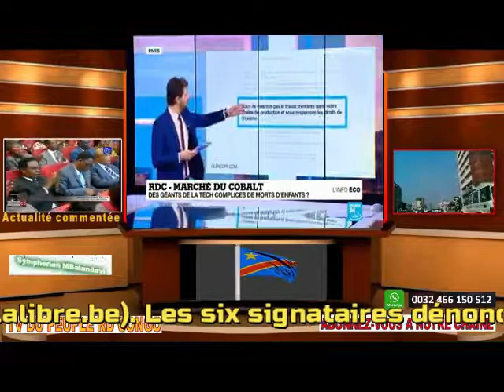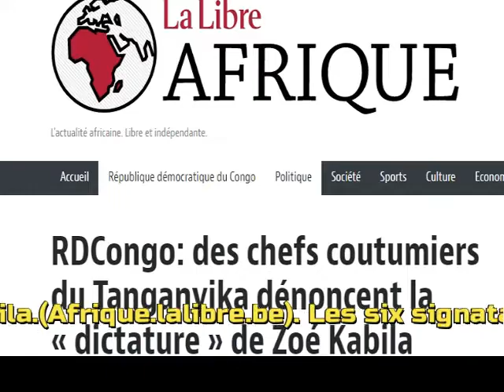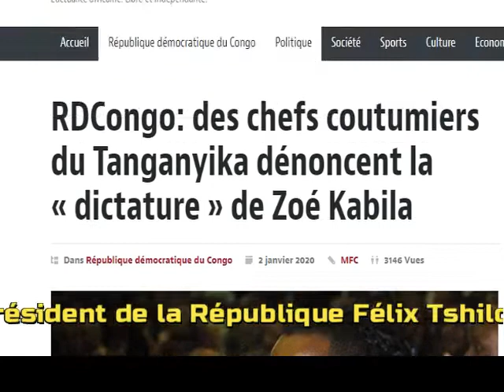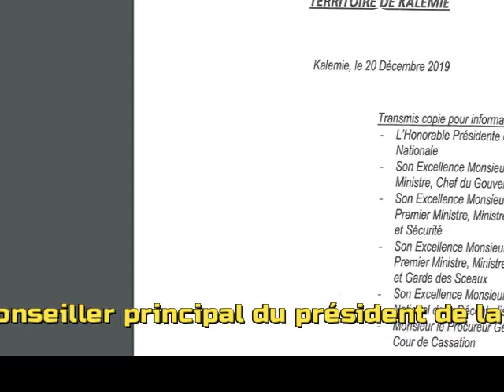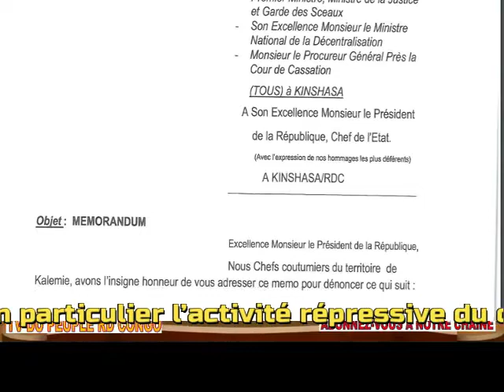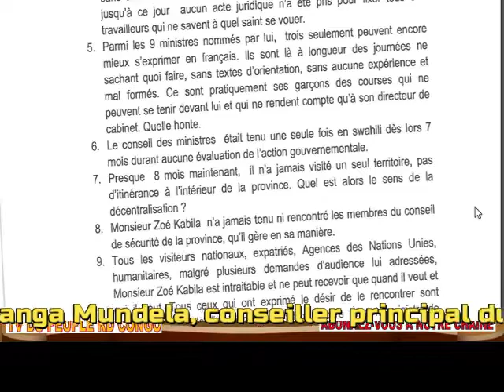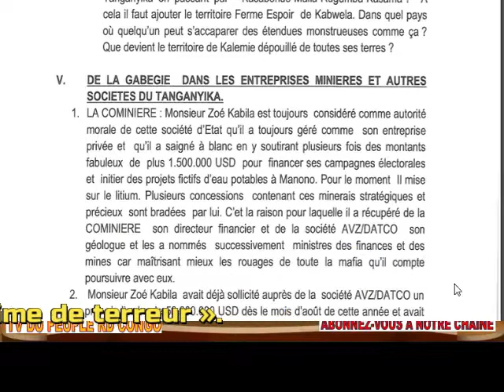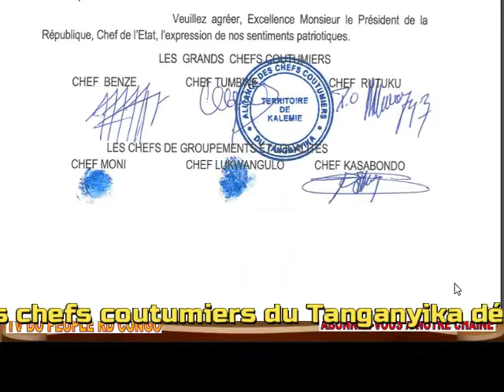URGENT DECES 1 CONSEILLER IMPORTANT DE F TSHIKEDI GILBERT MUNDELA + ZOE A VENDU LA PROV AU RWANDA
URGENT DECES 1 CONSEILLER IMPORTANT DE F TSHIKEDI GILBERT MUNDELA + ZOE A VENDU LA PROV AU RWANDA + AFFAIRE RUBERWA ETC...